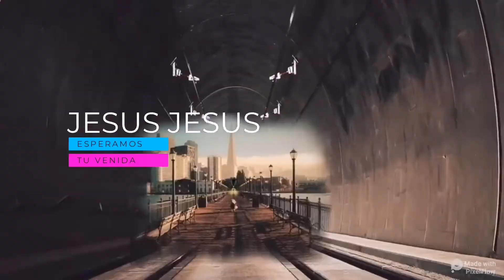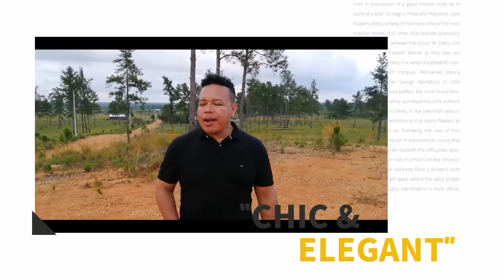ERVIN VALLE. JESÚS JESÚS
ERVIN VALLE JESUS JESUS